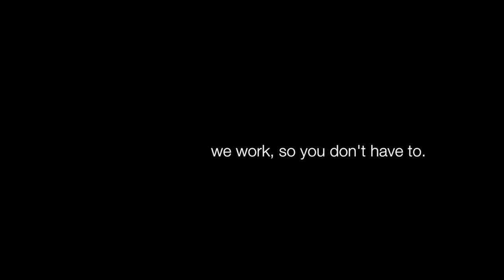Just Another Day In Alaska